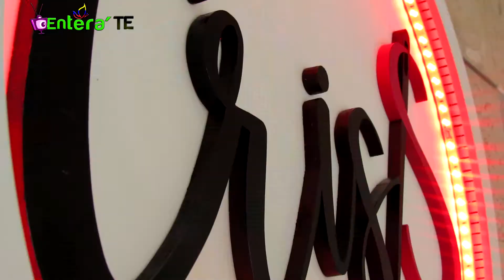Criss Creativa Boutique - Entera´TE Con Daniela Malaver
Sintoniza Entera´TE el mejor programa del oriente venezolano a través de Isla TV:
-Unicable Canal 3
-Digital Advanced Canal 7
-Supercable Canal 8
-Intercable Canal 9